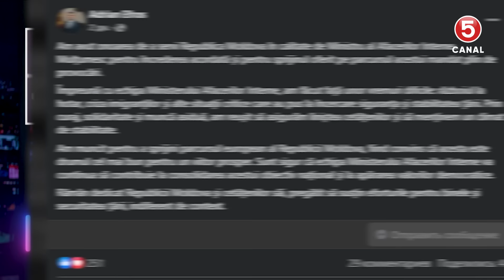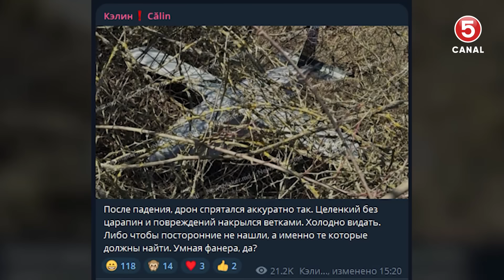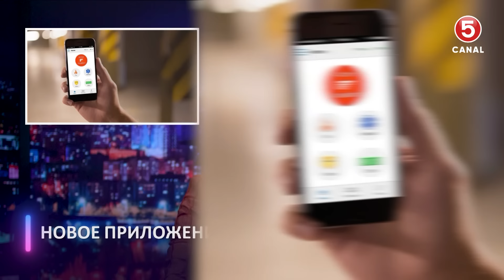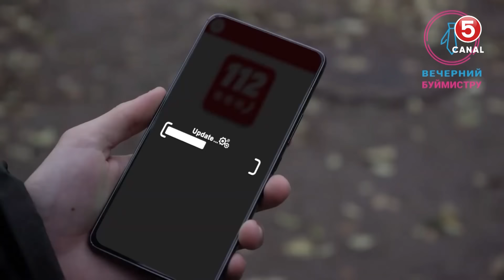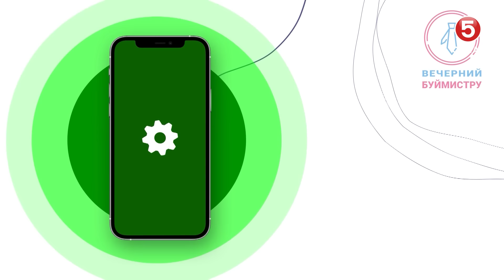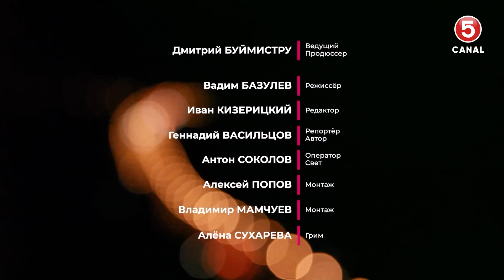Вечерний Буймистру 23 11 2024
Нас просто меняют местами, таков закон СанСанду: в Правительстве провели долгожданные перестановки.
Дронопад в Молдове: в страну пришел циклон, принеся с собой осадки в виде непонятных летающих объектов. И непонятно, летающих ли вообще.
Экстренная диджитализация: власти объявили о разработке приложения службы 112. А какие айти-новшества можно ещё провести в стране?
Консультируются все. Вернее, не только лишь все: кто пришёл на консультации с Майей Санду в президентуру?
Чиновник в прямом смысле слова «затрахался» на работе: в Экваториальной Гвинеи произошёл скандал 18+
Обсудим эти темы в новом выпуске "Вечерний Буймистру". А если вы устанете от потока информации, вас ждёт наша юмористическая музыкальная пауза.